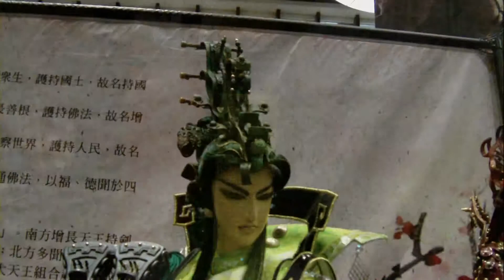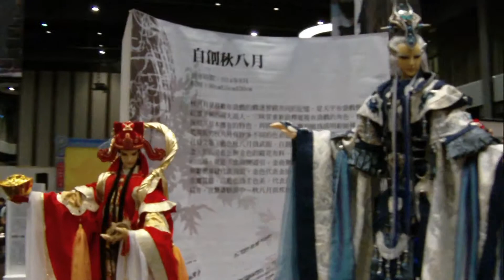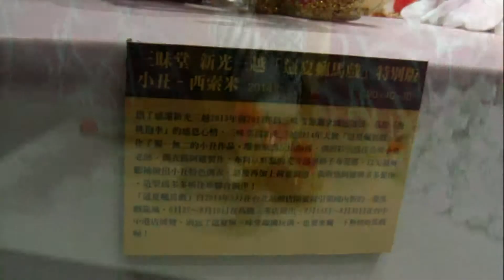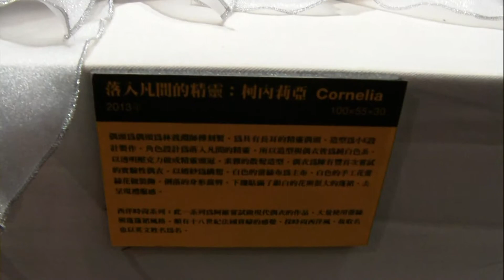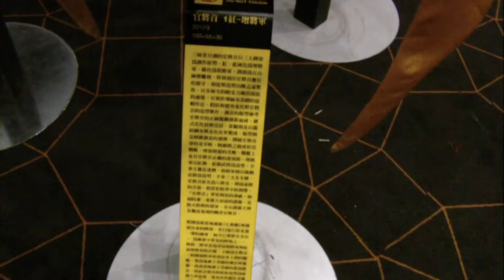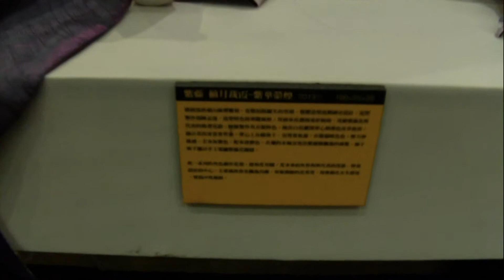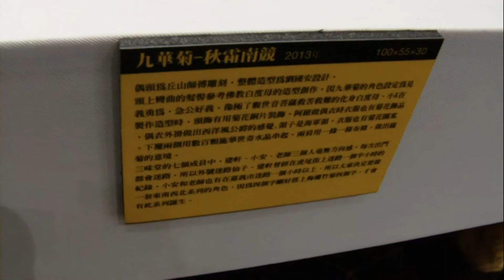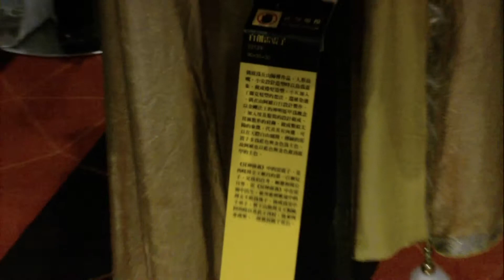Taiwan Glove Puppet Exhibition(P2),SKM,Kaohsiung,Taiwan 台灣偶戲藝遊展在新光三越高雄左營店(二)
傳統偶戲與現代戲偶的華麗搭配！2014跟偶玩一夏「台灣偶戲藝遊展」：活動時間：2014/8/14~9/2(活動已經結束)，活動地點：新光三越高雄左營店(高雄市左營區高鐵路123號)10樓國際活動展演中心(免費參觀)。新光三越高雄左營店邀請傳統台灣三大偶戲-布袋戲、傀儡戲、皮影戲共同展出，帶領大家走入時光隧道，快來看三昧堂全新創作、首次亮相的「秋八月」，還有享譽國際受邀多國演出的錦飛鳳傀儡劇團、永興樂皮影劇團的珍藏戲偶，搭配展場的視覺氛圍與體驗互動區，傳統與現代在此交會，再一次回味戲台下的純真笑顏，親眼見證現代精緻手作工藝的震撼！快快一起來共襄盛舉！展期間週末假期，除安排多元、豐富手作體驗課程外，還有精采的皮影戲、傀儡戲和三昧堂粉絲見面會演出，熱鬧可期，不容錯過。
台灣傳統三大偶戲魅力一次鑑賞：
◎到匈牙利演皮影戲的劇團-高雄-永興樂皮影劇團：
永興樂皮影劇團最早由張利先生設立於高雄州岡山郡彌陀庄。團長張英嬌傳承皮影戲重任，應邀在國內外、校園、文化機關、廟會…奔走演出，2006年更受邀至匈牙利演出，期盼將皮影藝術推廣到每一個角落，讓觀眾認識、欣賞，進而珍惜這寶貴的文化資產。
◎百年傳承的懸絲偶戲-高雄-錦飛鳳傀儡劇團：
「錦飛鳳」位於高雄市阿蓮區，創立於1920年，三代相繼傳承已有將近百年的歷史，在繼承的基礎上各自有所發展與創新，「錦飛鳳」是台灣目前唯一的職業傀儡劇團，亦是唯一擅長文化場與儀式展演的傀儡劇團，經常活躍於國內外的表演舞台，可謂台灣最具代表性的傀儡劇團，父子孫三代為傳統傀儡戲傳承、保存、推廣、發揚，至今仍在鄉里傳為佳話。
◎最熱情、精湛的木偶製作-三昧堂創意木偶創作團隊：三昧堂是一群來自不同領域的專家組成的團隊，因為對木偶的熱愛齊聚一堂，從設計到造型、偶衣、兵器製作以及角色設定、命名等全部都自行包辦，至2014年為止已經累積超過百件作品，精美的設計與追求完美的製作方式吸引大批粉絲的關注，開創了台灣自創木偶的新風潮。
備註：
布袋戲：布袋戲又稱作布袋木偶戲、手操傀儡戲、手袋傀儡戲、掌中戲、小籠、指花戲，是一種起源於17世紀中國福建泉州，主要在福建泉州、漳州、廣東潮州與台灣等地流傳的一種用布偶來表演的方戲劇，此外在福建寧德福鼎市亦有流傳，當地人稱之為大拇指戲。而在潮汕地區則稱為紙影。布偶的頭是用木頭雕刻成中空的人頭，除出偶頭、戲偶手掌與人偶足部外，布袋戲偶身之軀幹與四肢都是用布料做出的服裝，演出時，將手套入戲偶的服裝中進行操偶表演。而正因為早期此類型演出的戲偶偶身極像「用布料所做的袋子」，因此有了布袋戲之通稱。布袋戲在華人地區，以台灣的發展最為蓬勃。布袋戲在台灣所扮演的角色，與宗教信仰、天地神人關係、經濟時令、文化價值的傳承維繫既定社會階層的穩定性有相當緊密的關聯性。(維基百科)